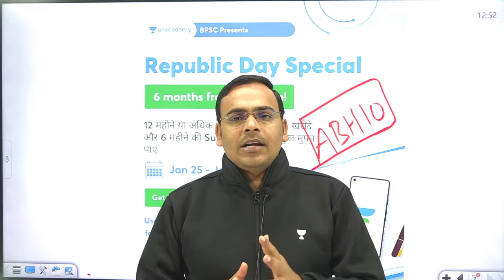Amazing Republic Day Offer | Unacademy BPSC | Abhimanyu Sir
Unacademy BPSC Republic Day Offer!
इस गणतंत्र दिवस पर, अपनी BPSC की तैयारी को और मजबूत करें इस Amazing Offer के साथ !!

यह Offer केवल 25 से 27 जनवरी 2022 तक उपलब्ध है